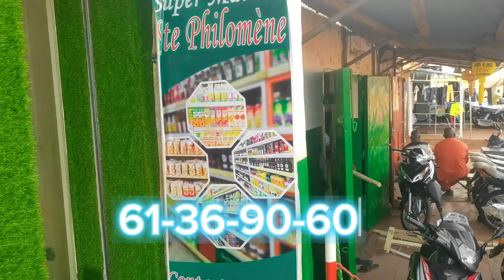Ma démande en mariage au Supermarché Ste Philomène